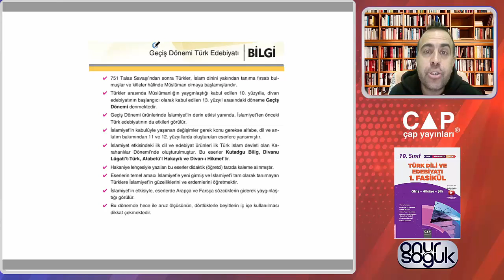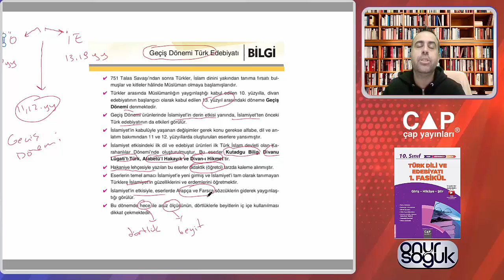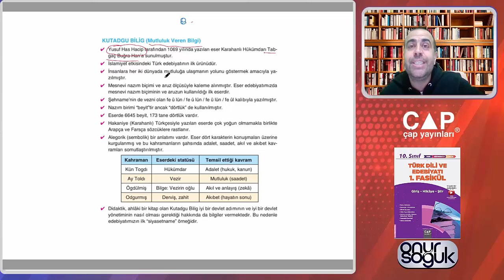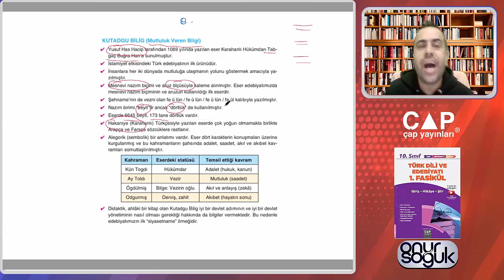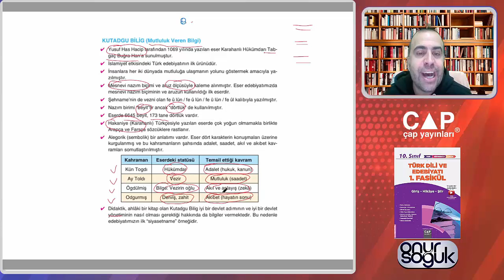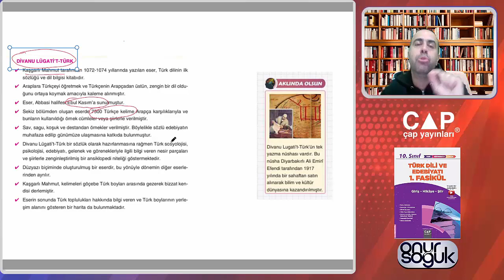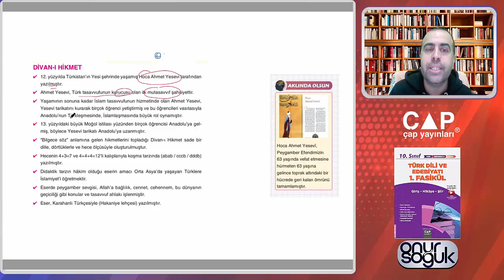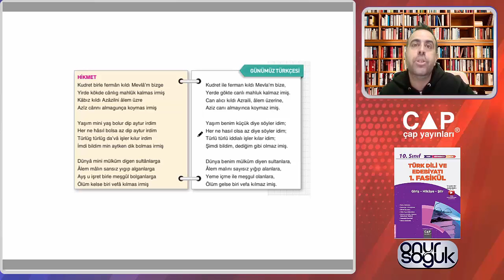10.Sınıf Edebiyat - Geçiş Dönemi Türk Edebiyatı Konu Anlatımı (1.Fasikül)